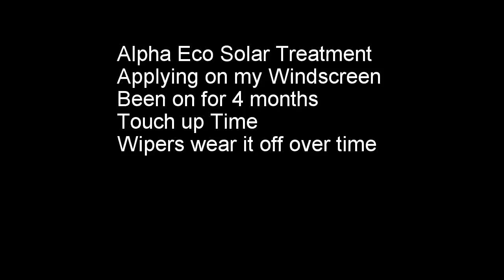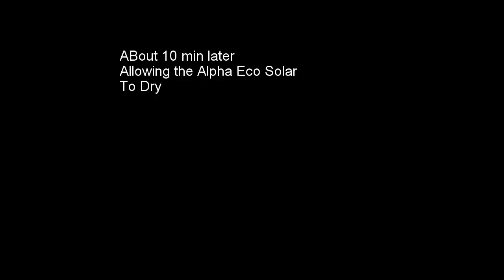Alpha Eco Windcreen 020516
Alpha Eco Solar Treatment on my Van G10 Windscreen
I hate using windscreen wipers in the rain!
weird hey :)